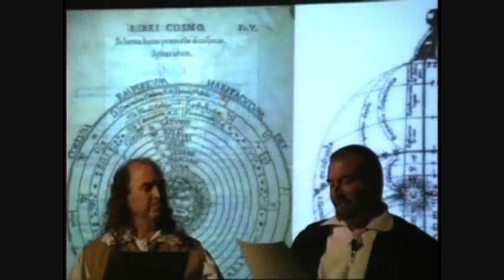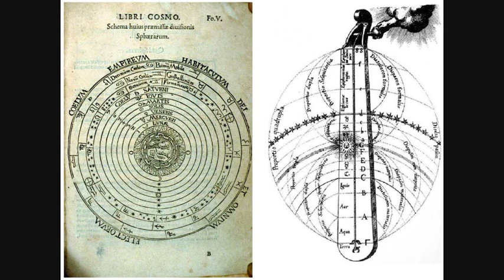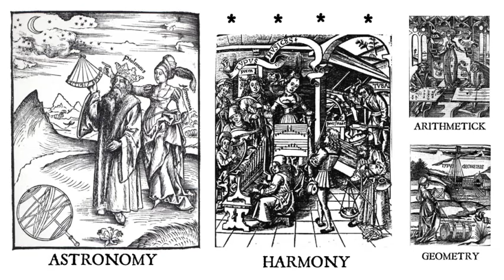Socratic Dialogue I: The Power of Harmony (Harmonious Revolutions)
Questacon's Excited Particles (Patrick Helean and Owen Collins) elegantly present a dialogue from 'Harmonious Revolutions: Galileo and the Music of the Spheres', the live multimedia event for the 2009 International Year of Astronomy, scripted by Andrew Byrne from writings of Vincenzo and Galileo Galilei, Censorinus, Ptolemy, and other ancient authors. © and all rights reserved Andrew Byrne, 2009, this footage from the first presentation on March 4th 2009 at the National Press Club of Australia as part of the Inaugural Higher Education Conference of Universities Australia.